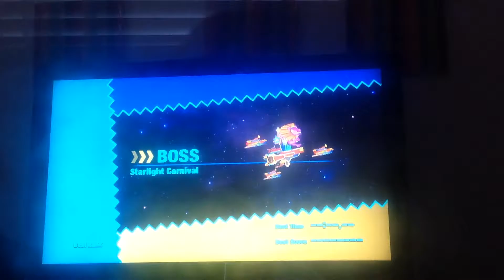Sonic Colours Part 10 Frigate Orcan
We take on the boss of Starlight Carnival, Frigate Orcan! No, seriously, that's it's name.